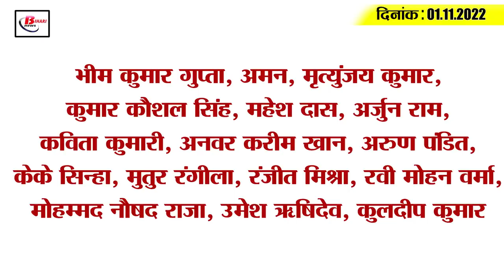Get Today Bihar Evening breaking news of 1st Nov. 2022 on Mokama election, Tejashwi Yadav, Chirag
Get Today Bihar Evening breaking news of 27th oct 2022 on Mokama election, Tejashwi Yadav, Chirag Paswan, Vijay Sinha, jasprit bumrah.

1.) Paddy will be procured in North Bihar from today

2.) Election noise will end this evening

3.) Flight Fare Breaks 5 Years Record

4.) Beginning of new tourism season in VTR from today

5.) Students upset due to problem in choice feeling

6.) Direct International Air Service from Gaya to Thailand

7.) LPG cylinder becomes cheaper by Rs 163

8.) Government school children will also get diary

9.) Graph of arrest of criminals doubled

10.) Sanjay Jaiswal made a scathing attack on Tejashwi Yadav

11.) Tejashwi is putting emphasis in the campaign for the by-election

12.) Vijay Sinha's big attack on Nitish Kumar

13.) Chirag Paswan said 'will take a decision with PM Modi'

14.) Chief selector gave an update regarding Jasprit Bumrah

15.) Petrol-Diesel rates in Bihar today

Name- Bhim Kumar Gupta, Aman, Mrityunjay Kumar, Kumar Kaushal Singh, Mahesh Das, Arjun Ram, Kavita Kumari, Anwar Karim Khan, Arun Pandit, KK Sinha, Mutur Rangeela, Ranjit Mishra, Ravi Mohan Verma, Mohammad Naushad Raja, Umesh Rishidev , Kuldeep Kumar

How much diary given to children in government schools will help in improving the level of education system?